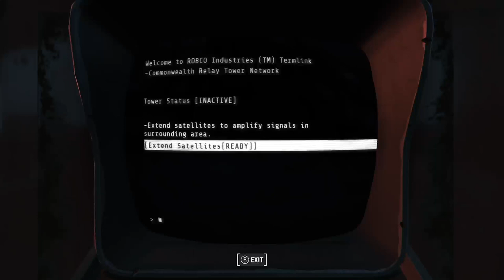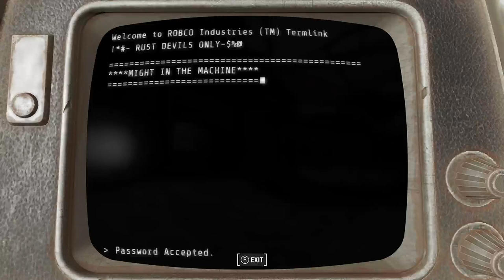Fallout 4 Atomatron #02